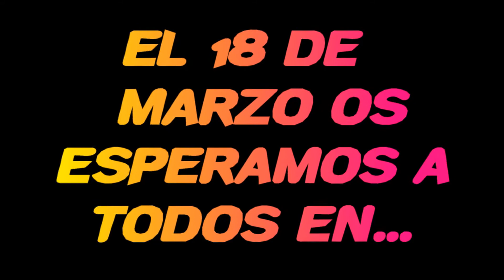Oroza Music Awards - OMA'S